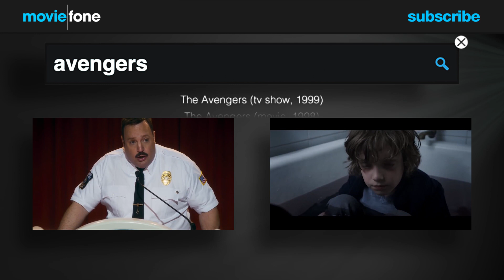Stream On: 'A Girl Walks Home Alone at Night' & More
Here's the best of what's new to stream on Netflix including Vampire import 'A Girl Walks Home Alone at Night.'
» Watch trailers of the new releases below!

Also, the final season of 'Sons of Anarchy,' and Edgar Wright's Brit comedy 'Hot Fuzz' are the best of what's new to stream on Netflix this week.

TRAILERS!